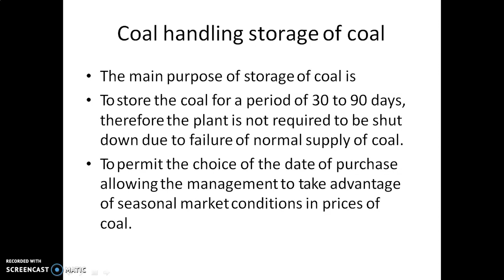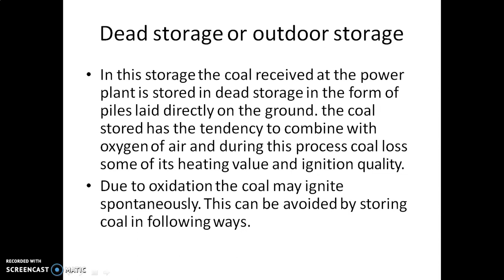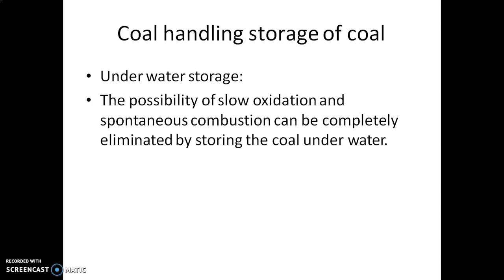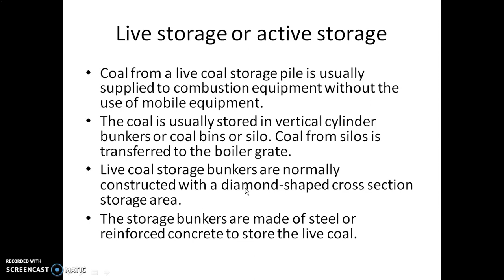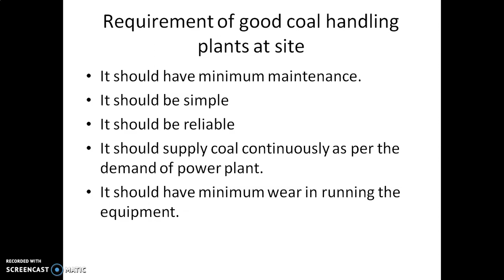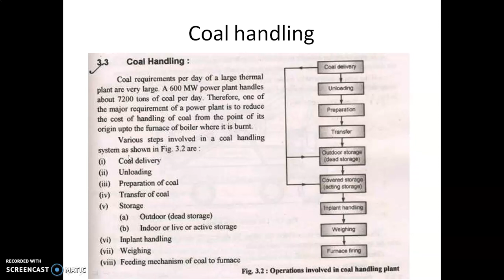PPE chapter 03 Part 02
Subject : power plant engineering

PPE chapter-03
Coal and ash handling system
Power plant lecture
PPE lecture
PPE video
PPE gujarati